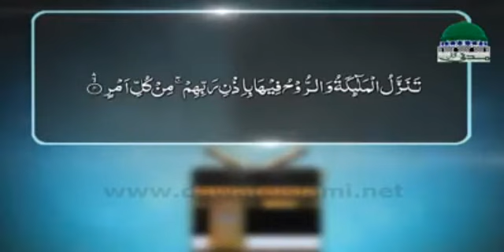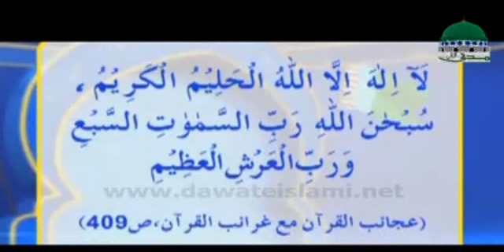Aik Qissa Hai Quran Say Ep#40 - Haji Abdul Habib Attari - ہزار مہینوں سے بہتر رات